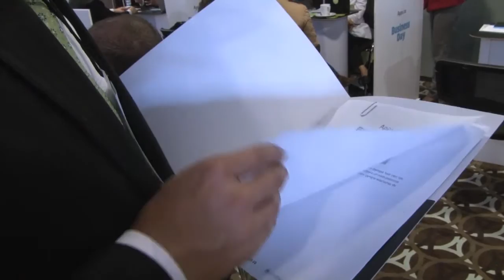Apps.co Business Day, un espacio efectivo para hacer negocios reales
En la Zona T de Bogotá se llevó a cabo el Apps.co Business Day, un encuentro que reunió a 30 emprendedores digitales quienes participaron de la invitación del Ministerio TIC, para postular sus desarrollos digitales.